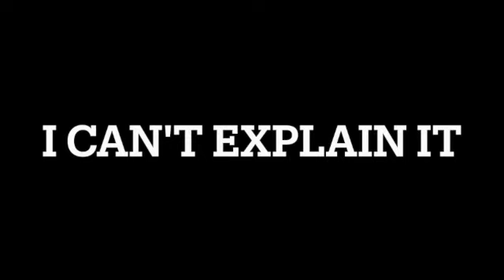I Can't Explain It SD 480p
Recordings from the musical library of @Squire Parsons6795